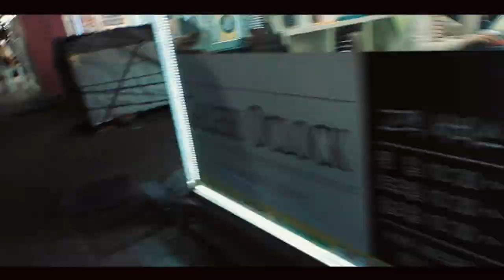Weekend in my life ㅣKOREA VLOG #1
Hai...

Apakabar semuanya?smoga baik semua,amin..
Kali ini saya akan berbagi kegiatan saya selama di korea.
Dari berkunjung ke rumah temen,sampai jalan-jalan dan makan-makan bareng temen.

Jadi buat kalian yg pengen tau tentang korea selatan.
silakan komen di bawah.Dan silakan riquast video ke inginan kalian tentang korea selatan.
Insyaallah saya bikinin buat kalian.

TERIMAKASIH DAN SALAM BAHAGIA.

Hi...

What are you all about? Good luck, amen ...
This time I will share my activities while in Korea.
From visiting friends' houses, to sightseeing and eating with friends.

So for those of you who want to know about South Korea.
And please release the video to your wishes about South Korea.
God willing, I made it for you.

THANK YOU AND GREETING HAPPY.